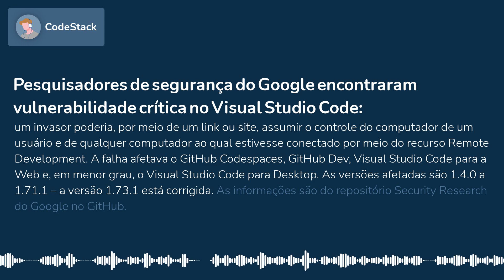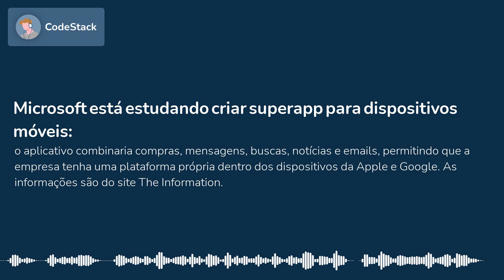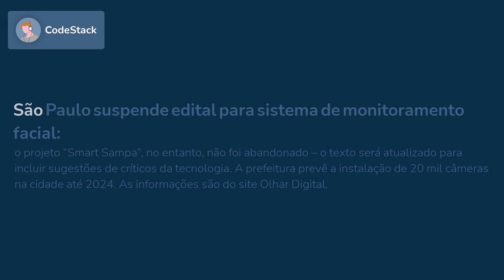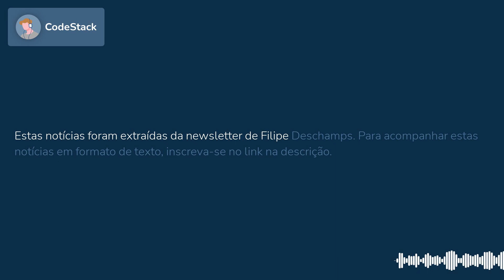[CodeStack News] Falha crítica VS Code / Telegram anônimo / Superapp da Microsoft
PESQUISADORES DE SEGURANÇA DO GOOGLE ENCONTRARAM VULNERABILIDADE CRÍTICA NO VISUAL STUDIO CODE
Um invasor poderia, por meio de um link ou site, assumir o controle do computador de um usuário e de qualquer computador ao qual estivesse conectado por meio do recurso Remote Development. A falha afetava o GitHub Codespaces, GitHub Dev, Visual Studio Code para a Web e, em menor grau, o Visual Studio Code para Desktop. As versões afetadas são 1.4.0 a 1.71.1 – a versão 1.73.1 está corrigida. As informações são do repositório Security Research do Google no GitHub.

ATUALIZAÇÃO DO TELEGRAM PERMITE CRIAR CONTA SEM CARTÃO SIM E FAZER LOGIN USANDO NÚMEROS DE TELEFONE ANÔNIMOS BASEADOS EM BLOCKCHAIN
Os números podem ser adquiridos na plataforma Fragment por 9 TON (cerca de 90 reais na cotação atual). A gora também é possível definir um cronômetro global para excluir todas as mensagens dentro do aplicativo, automaticamente. As informações são do blog do Telegram.

MICROSOFT ESTÁ ESTUDANDO CRIAR SUPERAPP PARA DISPOSITIVOS MÓVEIS
O aplicativo combinaria compras, mensagens, buscas, notícias e emails, permitindo que a empresa tenha uma plataforma própria dentro dos dispositivos da Apple e Google. As informações são do site The Information.

LEDGER LANÇA NOVA CARTEIRA DE ATIVOS DIGITAIS CRIADA POR TONY FADELL, DESIGNER DO IPOD ORIGINAL
A Stax é do tamanho de um cartão de crédito, possui uma tela E Ink semelhante ao Kindle para exibir artes NFT armazenadas e suporta mais de 500 moedas digitais. As informações são do site TechCrunch.

SÃO PAULO SUSPENDE EDITAL PARA SISTEMA DE MONITORAMENTO FACIAL
O projeto “Smart Sampa”, no entanto, não foi abandonado – o texto será atualizado para incluir sugestões de críticos da tecnologia. A prefeitura prevê a instalação de 20 mil câmeras na cidade até 2024. As informações são do site Olhar Digital.

META SERÁ IMPEDIDA DE MOSTRAR ANÚNCIOS PERSONALIZADOS NA EUROPA, REPORTA AGÊNCIA DE NOTÍCIAS
Facebook e Instagram precisarão solicitar autorização explícita para usar informações pessoais de usuários. A decisão, ainda confidencial, deverá sair em definitivo no próximo mês. As informações são da Reuters.

SAMSUNG APRESENTA TELA OLED COM LEITOR BIOMÉTRICO EM TODA A ÁREA DO DISPLAY
O componente também permite o escaneamento de impressões digitais sucessivas para mais segurança. O lançamento da tecnologia em smartphones da linha Galaxy é estimado para 2025. As informações são do site Financial Express.